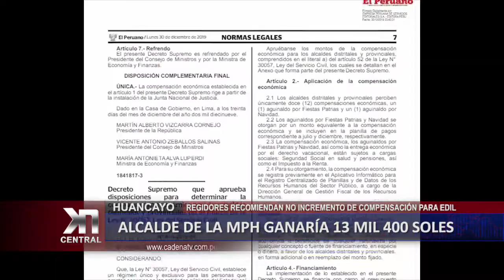ALCALDE DE LA MPH GANARÍA 13 MIL 400 SOLES